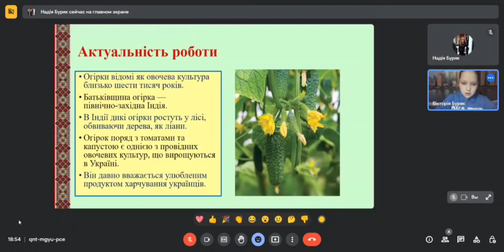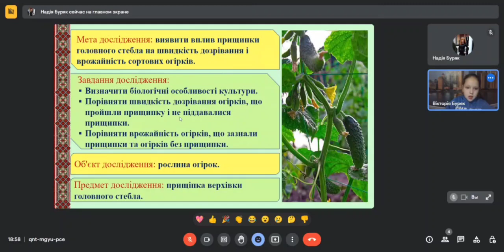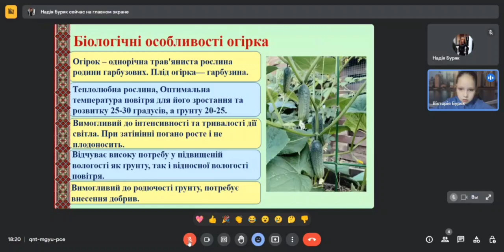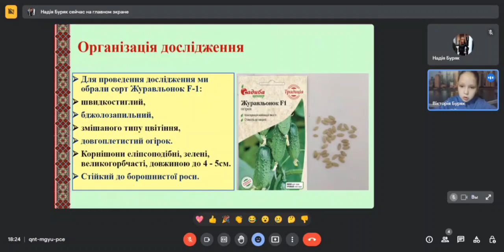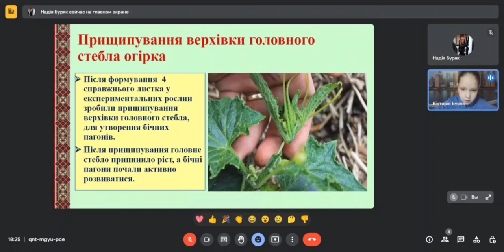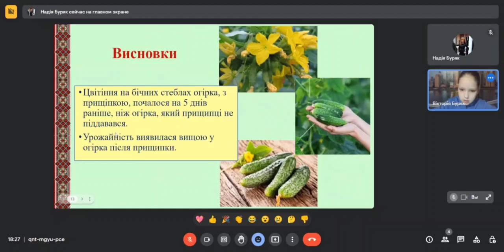Вплив прищипки головного стебла на урожайність сортових огірків.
в категорії "Я досліджую світ"

Буряк Вікторія Юріївна

Краматорська ЗОШ № 24, 4 клас. Донецький обласний еколого-натуралістичний центр

Дослідження впливу прищипки головного стебла на швидкість дозрівання і врожайність сортових огірків. Для ослідження було обрано огірки сорту Журавльонок F-1. Насіння було висіяне у дві грядки 1-експериментальна, на огірках було зроблено прищипу головного стебла після 4 листка. 2-контрольна, де прищипу не робили. Спостерігали утворення бічних пагонів і масове цвітіння жіночих квіток на них у огірків з експериментальної грядки. У огірків без приципи, розвивався головний пагін, бічні були слабкі і більше було чоловічих квіток, відповідно зав'язі утворювалося менще. Перший урожай у огірків з експериментальнлї грядки було зібрано на 5 днів раніше ніж з контрольноїї. Урожайність виявилася вищою. Огірок одна з провідних овочевих культур України, Огірок - улюблений продукт харчування українців. Прищипка, пустоцвіти, жіночі квітки, урожай.